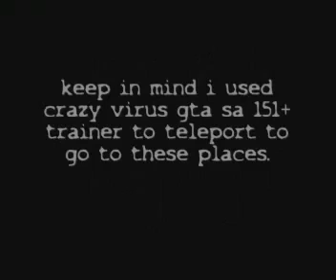GTA San Andreas how to Get in Leberty City